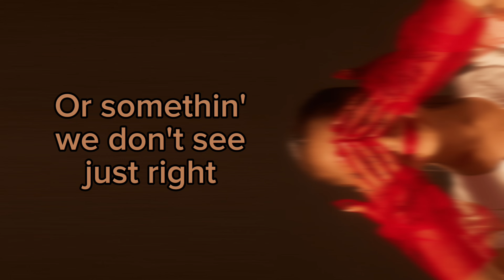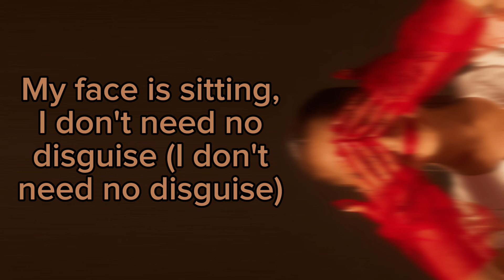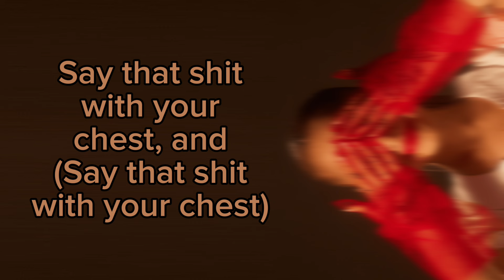Ariana Grande - yes, and? (Lyrics)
over them.